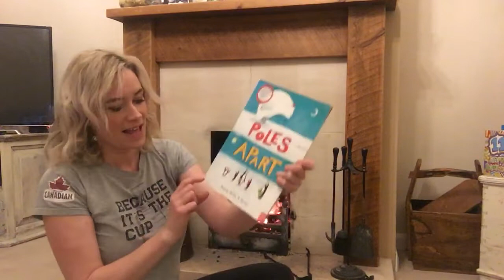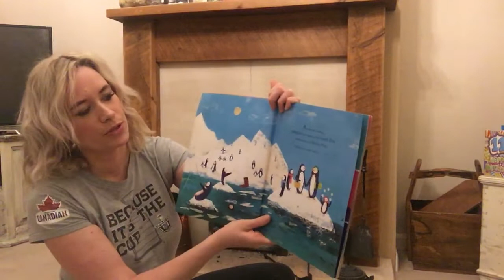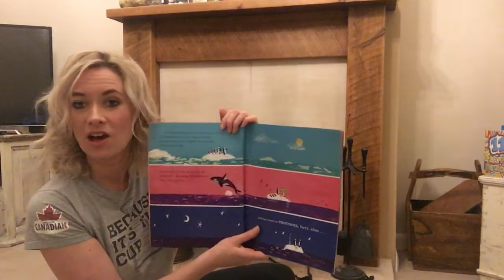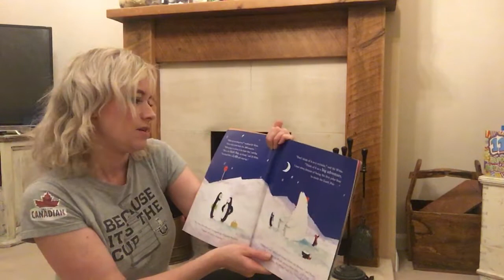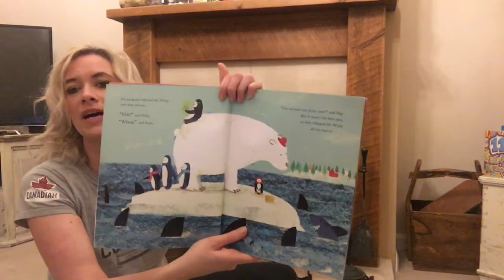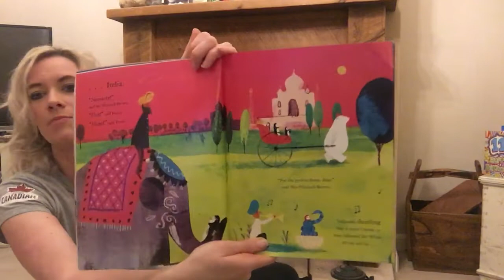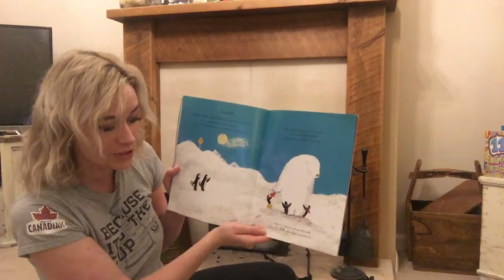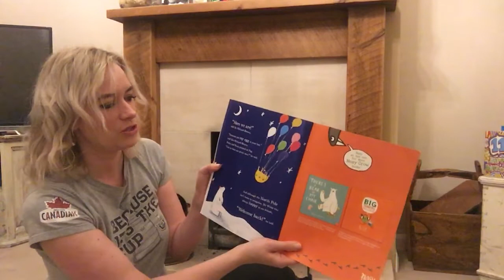W/c 4/1/21 - Story to start the week - ‘Poles Apart’ by Jeanne Willis and Jarvis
Story around which weekly home learning activities are based